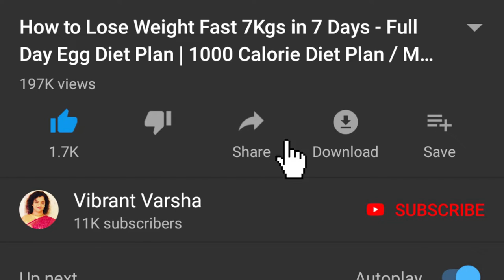How to Control Hair Fall | Hairfall Kaise Roke | Best Hair Fall Solution | Vibrant Varsha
Tips to control hair fall with certain home remedies that are natural and effective. Best Hair Fall Solution at Home by Vibrant Varsha | Hairfall and Hair Growth Treatment at Home | Hairfall Kaise Roke | Weight Loss Tips by Vibrant Varsha | Vajan kam karne ke upay | Motapa kam karne ke upay

Relevant & Unique questions will be answered within 48 hours. If your question has not been answered then pls check the comment section below.